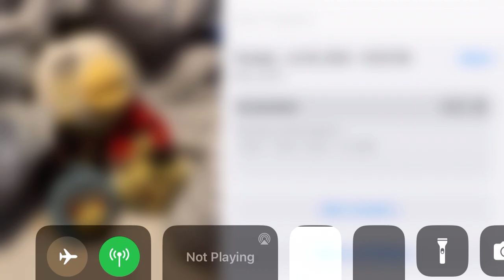Our Town Song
Town